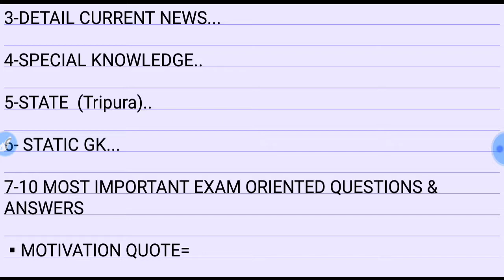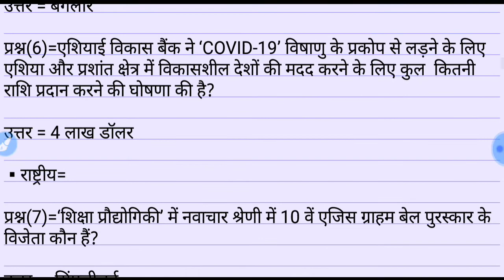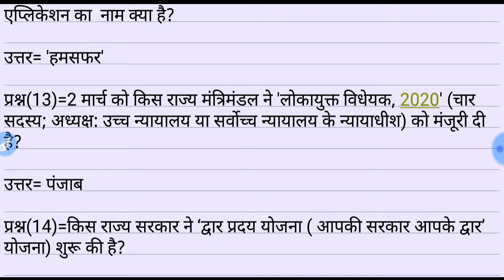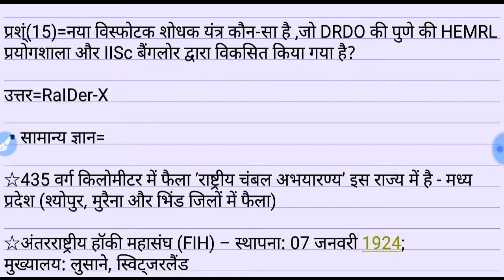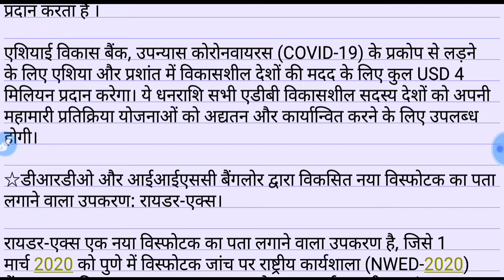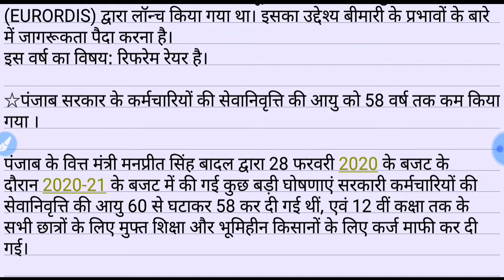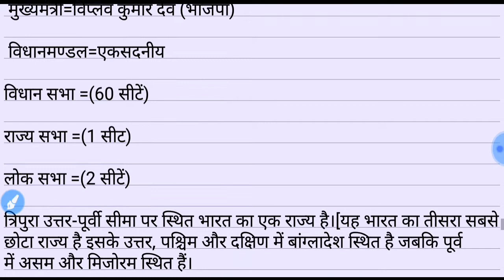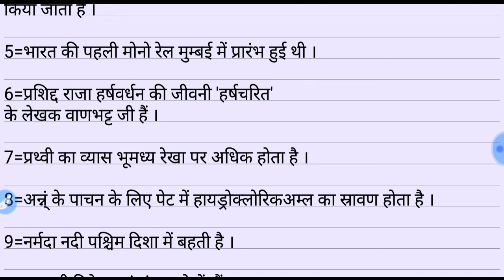4 MARCH 2020|IMPORTANT CURRENT AFFAIRS WITH STATIC GK|FOR ALL ONE DAY EXAM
4 MARCH 2020|IMPORTANT CURRENT AFFAIRS WITH STATIC GK|FOR ALL ONE DAY EXAM|

HELLO FRIENDS,

AAJ KE IS IMPORTANT CURRENT AFFAIRS KE VIDEO MEIN AAPKO ONE LINER CURRENT NEWS DETAIL CURRENT NEWS AND STATIC GK AND EXAM ORIENTED 10 MOST IMPORTANT QUESTIONS AND ANSWERS DEKHNE KO MILENGE JO ALL ONE DAY EXAMS KE LIYE BAHUT HI FRUITFUL SABIT HONGE

UPSI,UPP,UPSSSC,NTPC,SSC(10+2),SSC(MTS),UPTET etc.